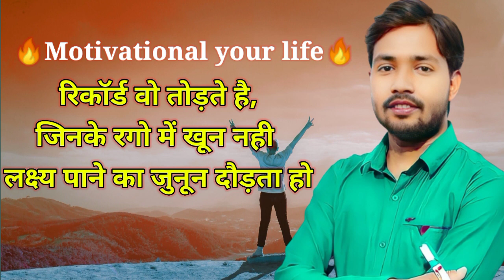याद रखिए..जिस समय आप की किस्मत.❣️।। Khan sir ।। motivational status ।। Aspirants status।।khansir।।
याद रखिए गा, जिस समय आप की किस्मत साथ ना दे. ।। Khan sir ।। motivational status ।। Aspirants status।।khansir।।

Khan Sir || motivational status|| Aspirants status || upsc status || ias status || Khan sir status

status khan sir status motivation study motivational status study motivational status khan sir motivational motivation status study motivational speech status khan motivational video khan sir gs khan sir motivation

।। Khan sir ।। motivational status ।। Aspirants status।।khansir।।